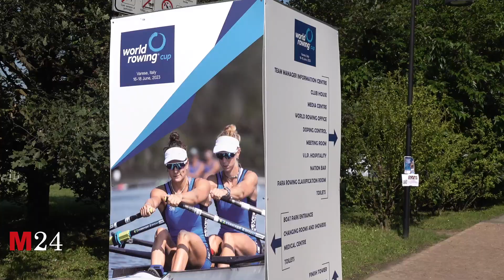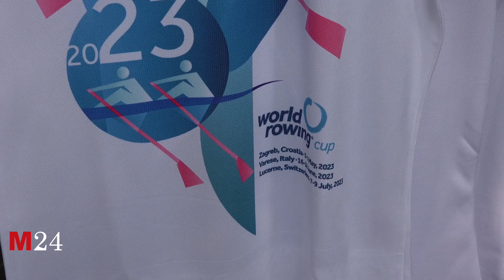Coppa del mondo Canottaggio, la festa della Schiranna